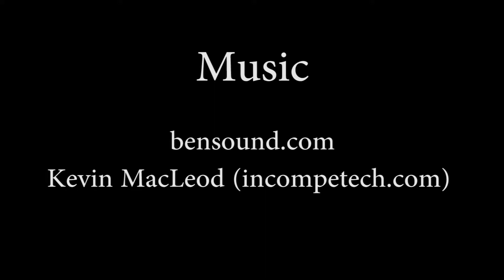Hooked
Kera McGovern
Emily McNeill
Khushi Kadakia